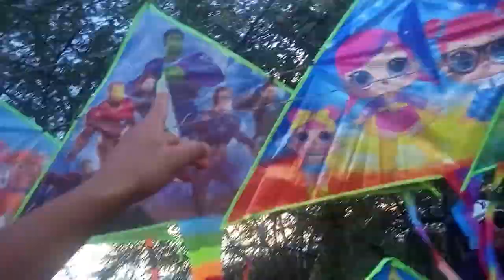COMO ES UN DIA DE ELEVACION DE COMETA EN ¨COLOMBIA¨!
asi se vive la popular actividad de elevar cometa en colombia